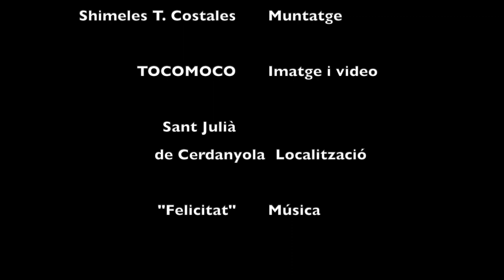La Fia-faia de Sant Julià de Cerdanyola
Pel·lícula realitzada per STC per complementar el Treball de Recerca "La Fia-faia i la seva continuïtat".